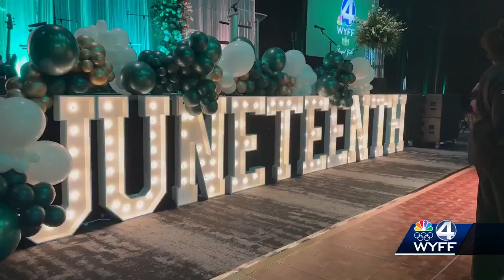Editorial: Juneteenth 2024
Several events across the Upstate will celebrate Juneteenth